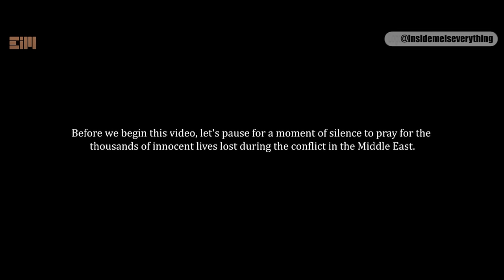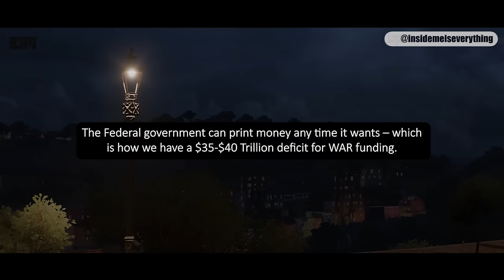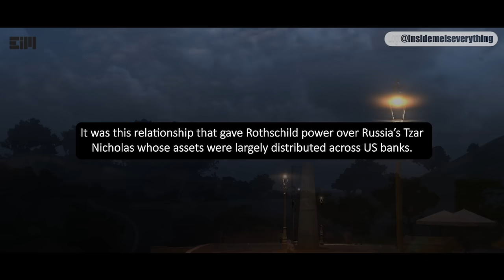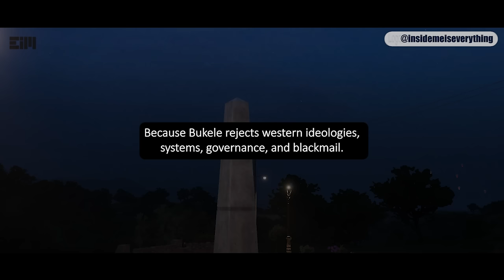WE ARE AT A MASSIVE EVENT